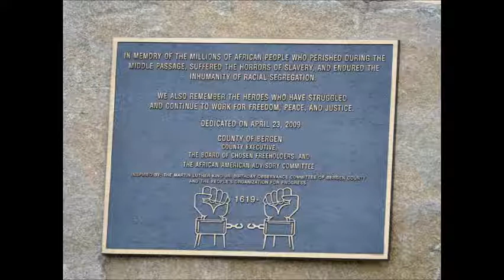People's Organization for Progress -Honoring Our Ancestors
Clif Arrington, chairman of the Bergen County Branch of P.O.P. and other organizations gathered together at the Bergen County Muncipal Complex in Hackensack , home of the only monument in NJ dedicated to the millions of slaves who lost their lives during the terrible trans-Atlantic voyage from Africa. This is the 3rd Annual Ceremony.  Please go for a visit and feel the spirits.  Corners of Main and Court Sts in Hackensack, NJ.
Video by; Jerry Fann